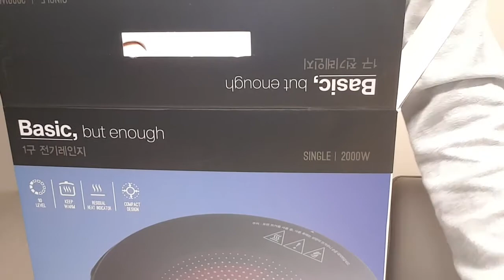안성 이마트트레이더스 1구 전기레인지 개봉기